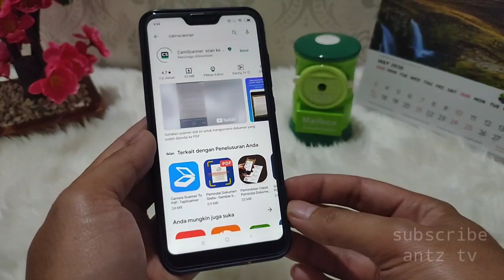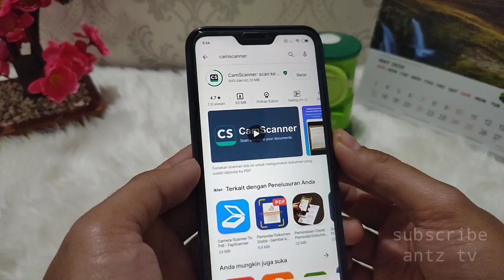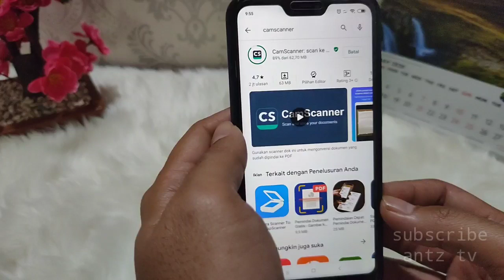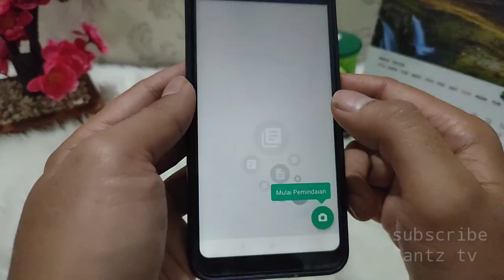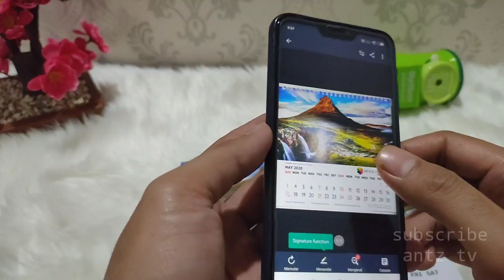Cara Scan Dokumen di HP - Tutorial HP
cara menscan / menyimpan dokumen, ktp, kartu identitas dan lain-lain lewat hp dengan menggunakan aplikasi camscan. cara nya sangat mudah tinggal foto dokumen dengan aplikasi tsb, untuk lebih jelas langsung saja simak videonya